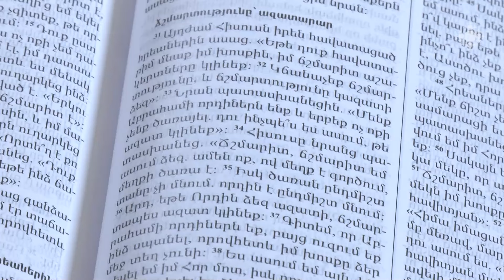Մայիսի 3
Ստի հայրը սատանան է

Ամենամեծ կեղծիքը, երբ մարդ անելով իր մարմնի, մտքի, ցանկությունների թելադրանքները փորձում է դա ներկայացնել որպես Տիրոջ կամք։ Մարդիկ սպանում, թալանում, ավերում են և դա ներկայացնում, որպես տիրոջ կամք, բայց կամքի հեղինակը սատանան է։ Մեկնում է Տիգրան քահանա Բադիրյանը։ (Ուր. ԱԿ. ԼԴ օր Յինանց: Ղուկ. 13.22-35: Գործ.19.21-40: Ա Յովհ. 2.26-28: Յովհ. 8.31- 59: Մատթ. 15.21-28: Մրկ. 8.1-9:)

The father of lies is the devil

The biggest lie is when a person, following the dictates of his body, mind, and desires, tries to present it as the Lord's will. People kill, rob, destroy and present it as the master's will, but the author of the will is the devil. Rev. Fr. Tigran Badiryan speaks on this. (Thirty Fourth day of Eastertide: Luk. 13.22-35: Acts. 19.21-40: 1 John. 2.26-28: John. 8.31-59: Matt. 15.21-28: Mark. 8.1-9.)